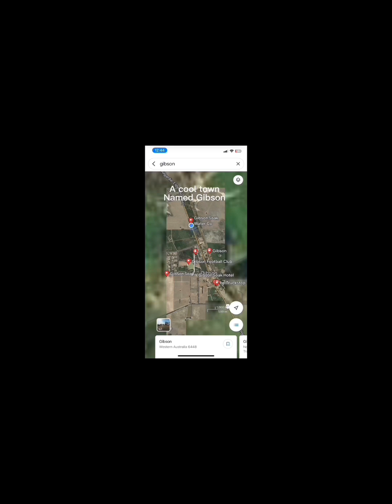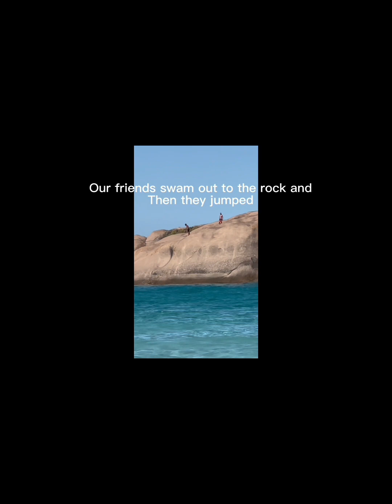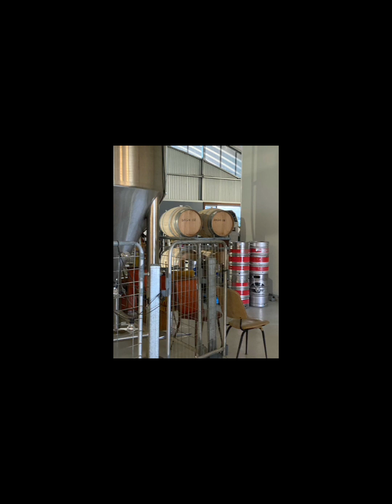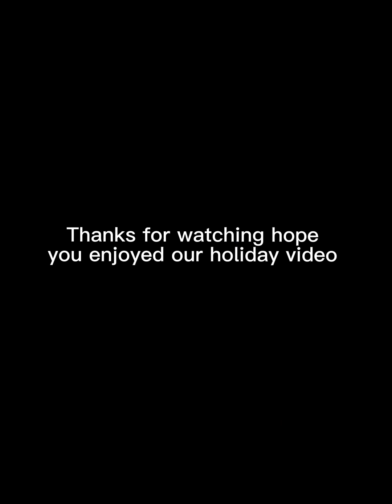A four day holiday in Esperance with us ￼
Going on a quick holiday to Esperance ￼